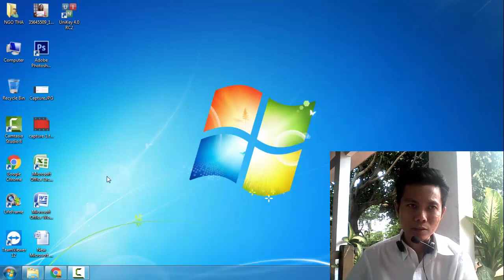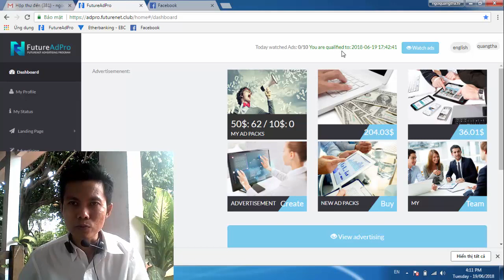KIẾM TIỀN UY TÍN 2018 - CÁCH CLICK QUẢNG CÁO FUTUREADPRO NHIỀU TIỀN NHẤT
* Hướng dẫn đăng ký tài khoản bắt đầu kiếm tiền với FutureAdPro

Không cần phải làm những điều phi thường. Chỉ cần đồng hành với chúng tôi, bạn sẽ có ngay dòng tiền thụ động trong nháy mắt.